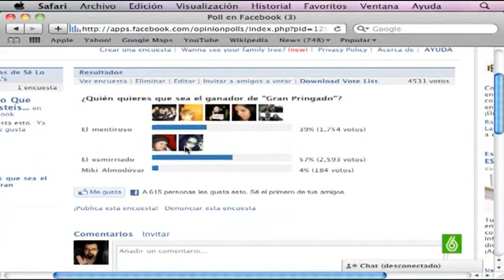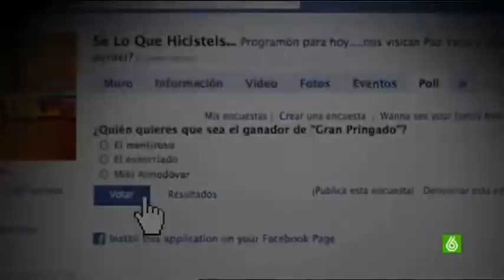SLQH - Gran Pringado (30 - Razones de Almodobar para ganar)